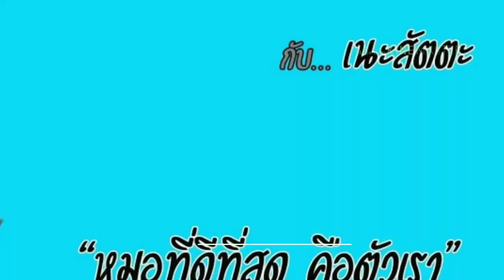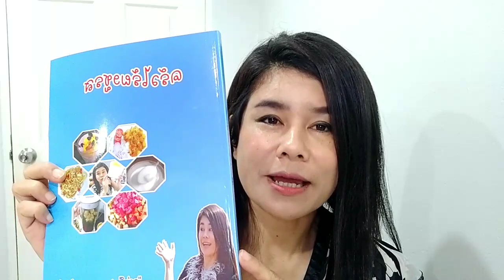น้ำหมักเหม็นมากจะกินได้ไหมเพราะอะไรมาฟังกันค่ะ!!!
น้ำหมักจุลินทรีสูตร 13 ปี
1. น้ำตาลทรายแดงป่น   1 ส่วน (5ลิตร)
2. ผลไม้ 3 ส่วน (15ลิตร) ผลไม้ได้แก่ มะขามป้อม ลูกยอ บอระเพ็ด สมอ ลิ้นจี่ ลำใย
3. น้ำบริสุทธิ์ไม่มีคลอรีน 5 ส่วน (25 ลิตร)

วิธีหมัก
1. ผสมน้ำและน้ำตาลทรายแดงป่นตามส่วนข้างต้น ละลายเข้าด้วยกัน
2. นำผลไม้ล้างน้ำสะอาดและผึ่งให้แห้งสนิท (ห้ามโดนแดดจัด) เสร็จแล้วหั่นผลไม้ ให้ได้ขนาดที่พอเหมาะ ส่วนสมอและมะขามป้อมให้ใช้ทั้งลูกได้เลย
3. นำถุงมารองในถังหมัก 2 ชั้น แล้วเทน้ำตาลทรายที่ผสมน้ำแล้ว และผลไม้ตามส่วนเข้าด้วยกัน แล้วมัดถุง ตามรูป
4. กดผลไม้ให้จมทุกวัน เพื่อกันส่วนบนขึ้นรา เป็นเวลา 1 เดือน แล้วต่อไปให้กดเดือนละครั้ง ก็พอ ต่อไปผลไม้จะจม และจะเกิดน้ำพลาสมา คือน้ำใส
5. เมื่อเกิดฝ้าขาวนิ่งแล้วจึงปิดฝาให้สนิท ทิ้งไว้ ซึ่งส่วนนี้จะกลายเป็นวุ้นในโอกาสต่อไป (ฝ้าขาวไม่มีโทษ ฝ้าดำมีโทษ)
6. เมื่อหมักผลไม้ทุกอย่างครบ 6 เดือนแล้ว ให้ดูดน้ำผลไม้มาหมักรวมกันอีกเป็นเวลา 6 เดือน สูตรนี้หมักรวมระยะเวลาทั้งหมด 13 ปี
สนใจสอบถาม 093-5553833
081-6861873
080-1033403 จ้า